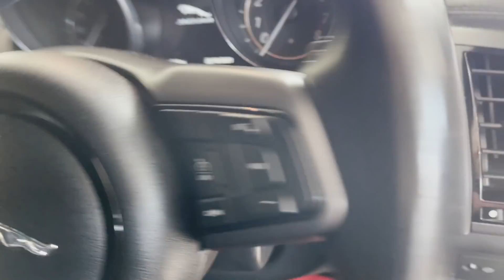ماشین جدید خریدم این پورشه باورنکردنیه حتما ببین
اگه دوست داری چیزا یی که کسی‌ از ما نمیدونه رو تو بدونی رو لینک زیر کلیک کم
اگه با ویدیوها حال میکنی جوین کانال  ما بشو و کانال رو ساپرت کن